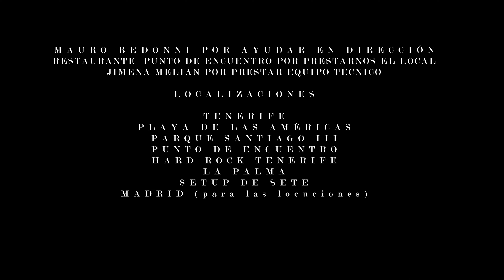DREAM HOLIDAY, CORTOMETRAJE | Setebarranova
Dos hermanos, un hotel y un mando. Se enfrentará Sete al reto de cuidar a tu hermana.